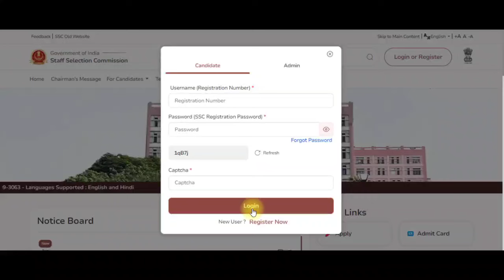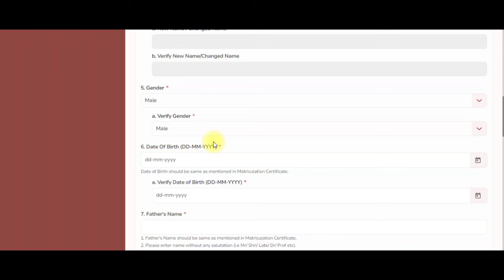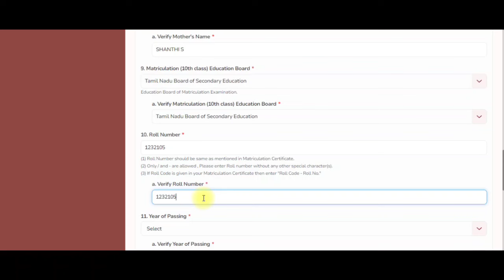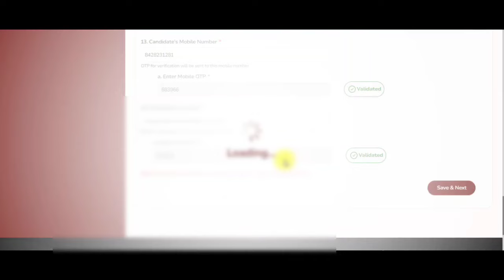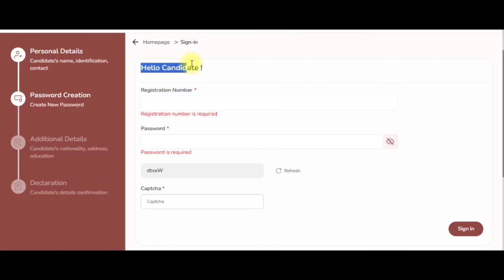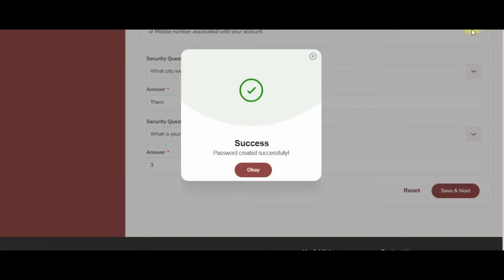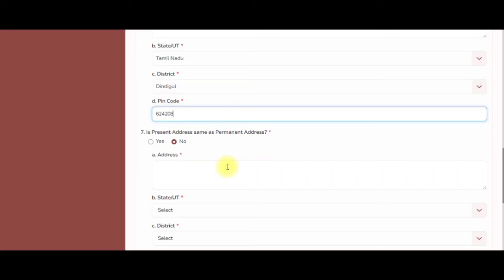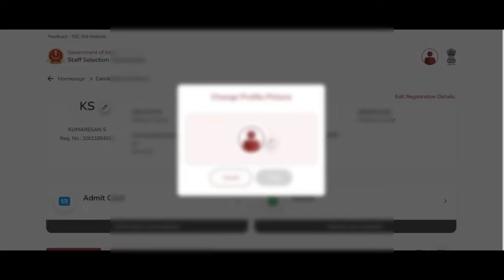ssc one time registration in tamil | how to apply ssc one time registration tamil | ssc otr apply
📄 PDF converter :

jobvacancy jobs2024 jobopportunities upcomingjobopenings governmentjobs newgovtjobvacancy2024 velaivaipputhagaval velaivaaippu newgovernmentjobvacancy2024 #2024 jobs New government job notifications in 2024 upcoming new government jobs in 2024 top government jobs in 2024 latest job opportunities in Tamil 2024 latest job updates in Tamil 2024 top Central Government jobs in 2024 top central government recruitments in 2024 top job openings in 2024